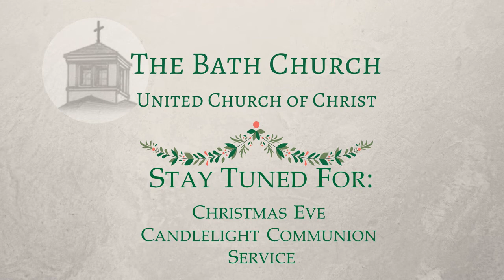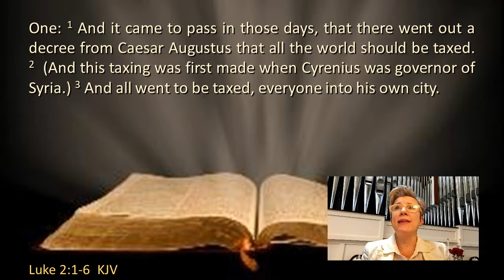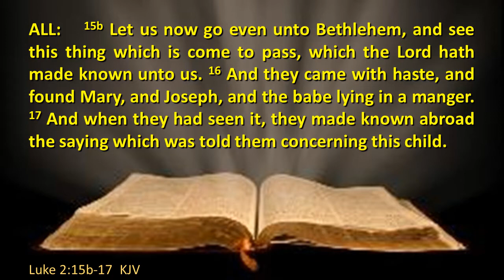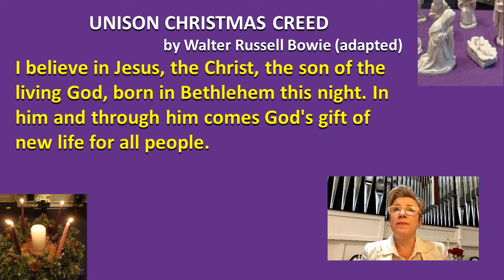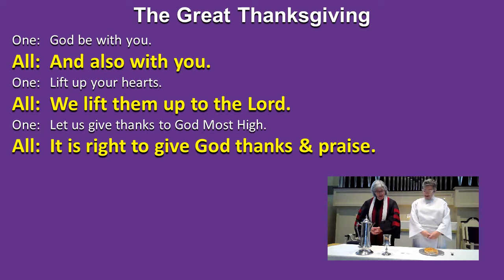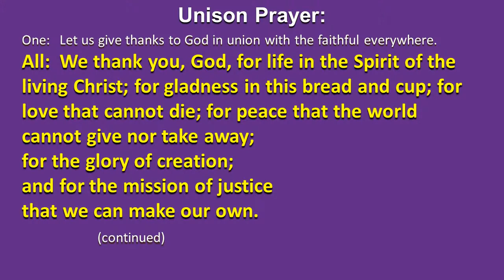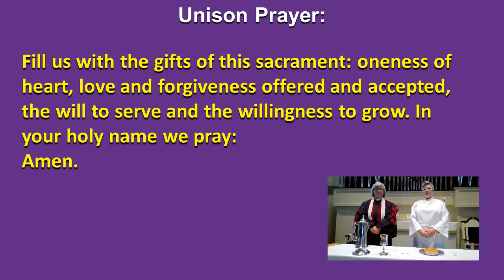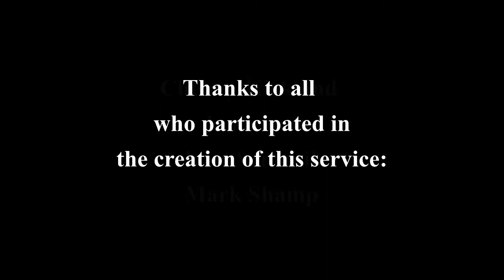Christmas Eve Candlelight Communion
Online Worship Service for evening of December 24, 2020.

Permission to podcast/stream the music in this service obtained from One License with license No. A-731007.